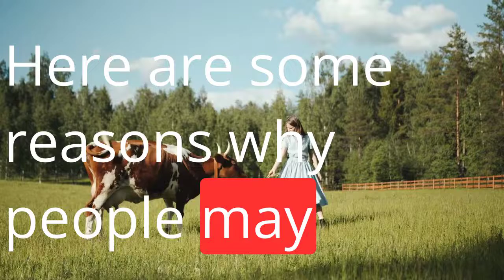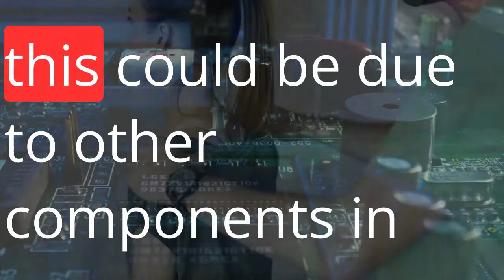Benefits of Avoiding Dairy Products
Avoiding dairy can be beneficial for some individuals, primarily those who have lactose intolerance, dairy allergies, or certain dietary preferences. Here are some reasons why people may choose to avoid dairy and potential health benefits associated with it:

Lactose Intolerance: Many people around the world are lactose intolerant, meaning they lack the enzyme lactase needed to digest lactose, the sugar found in milk and dairy products. Consuming dairy can lead to symptoms such as bloating, gas, diarrhea, and abdominal discomfort in lactose-intolerant individuals. Avoiding dairy can help alleviate these symptoms and improve digestive comfort.

Dairy Allergies: Some individuals have allergies to proteins found in cow's milk, such as casein or whey. Consuming dairy products can trigger allergic reactions ranging from mild to severe, including hives, swelling, difficulty breathing, and anaphylaxis. For people with dairy allergies, avoiding dairy is essential to prevent allergic reactions.

Acne and Skin Issues: Some people believe that dairy consumption may exacerbate acne and other skin conditions due to hormones and growth factors present in milk. While the evidence is not conclusive, some individuals report improvements in their skin after cutting out dairy from their diet.

Digestive Issues: Beyond lactose intolerance, some people may experience digestive discomfort or gastrointestinal issues when consuming dairy products, even if they are not lactose intolerant. This could be due to other components in dairy, such as proteins or fats, triggering digestive symptoms like bloating, cramps, or diarrhea.